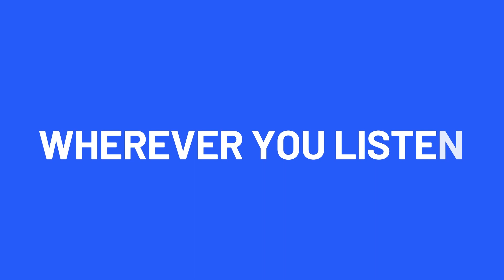EP. 45: The Path to Profitability with Kristian Marquez, CEO of FinStrat Management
In the latest episode of The Role Forward podcast, host Joe Michalowski sits down with Kristian Marquez, founder of FinStrat Management. Kristian shares his diverse journey in the finance sector, highlighting his experiences from being part of a billion-dollar IPO to the challenges faced in a telemedicine startup.

The duo dives deep into the evolving landscape of startup profitability, especially for VC-backed ventures. They discuss the shifting paradigms from a growth-centric mindset to a more balanced approach that emphasizes cash preservation. Kristian introduces the "Rule of 40," a pivotal metric combining growth percentage with EBITDA margin, suggesting its significance in today's startup world.

Towards the end, the conversation shifts to the potential of artificial intelligence. Kristian draws parallels between the dot-com era and the current AI wave, emphasizing its transformative power in boosting productivity and redefining the future of businesses.

Guest-at-a-Glance
💡 Name: Kristian Marquez
💡 What he does: President and CEO
💡 Company: FinStrat Management
💡Noteworthy: Kristian Marquez: From billion-dollar IPO participant to telemedicine startup co-founder.